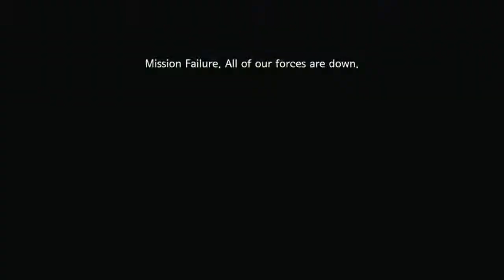SOLDIER FRONT 2 XANDHID CRAWLERS DON'T LIKE ME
Hows it going everyone i hope you like soldier front 2 aliens and like seeing them die I will be uploading more of them and hero mode so subscribe to see great videos. In the video the war on Jerry is still going on as i kill his brothers and sisters in aliens.